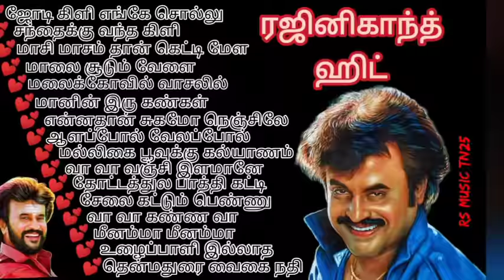Rajinikanth super hit songs Tamil/Rajinikanth melody all time songs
RS MUSIC TN25